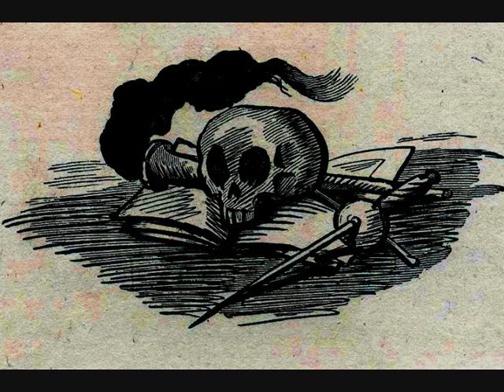Sir Everard Digby - Paddon and Pennick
Paddon and Pennick plat Russell Paddon's composition 'Sir Everard Digby'. Russell Paddon bouzouki, Nigel Pennick scheitholt.